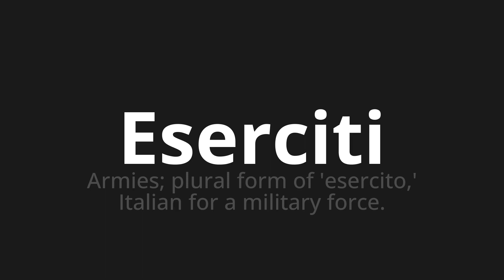How to pronounce Eserciti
Master the Pronunciation of 'Eserciti Which means armies' - which means : Armies;Plural Form of 'Army,' Italian for A Military Force. 📝 with @PizzaPronunciation 🎓🗣️ - [Your Guide to Italian]

Learn to pronounce 'Eserciti' perfectly in Italian with our easy and engaging tutorial by @PizzaPronunciation! 📖📽️ In this comprehensive video, we provide you with native speaker examples 🗣️👂 and phonetic breakdowns 🎵 to ensure you get the pronunciation just right.

How to say Armies in Italian